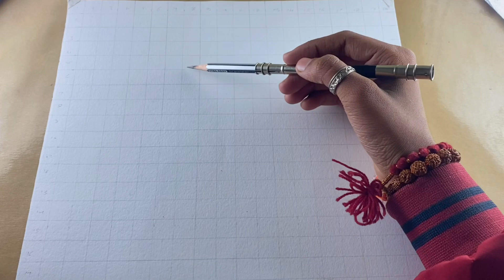Ram ji Drawing Outline Tutorial || lord Ram Ji Drawing Outline Tutorial part 1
Reference link=

.1. fixative spray
3.graphite pencils
Artline Love Art | 6 स्केच पेंसिल का सेट x 2 का पैक